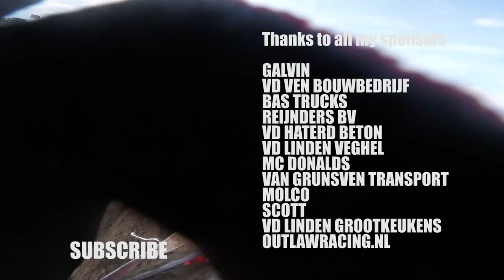Sprint laps Chasing Ben Watson - GoPro POV - Lars van Berkel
2 laps sprinting full gas behind Ben Watson